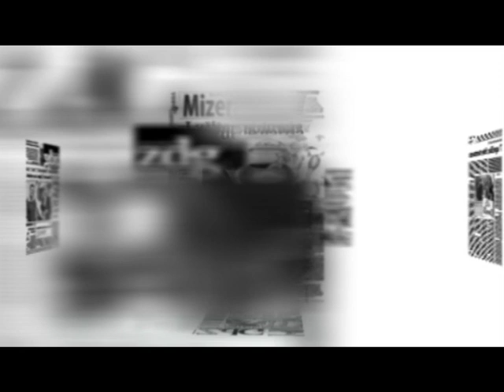Promo RdG 59 - 7 aprilie 2012.avi